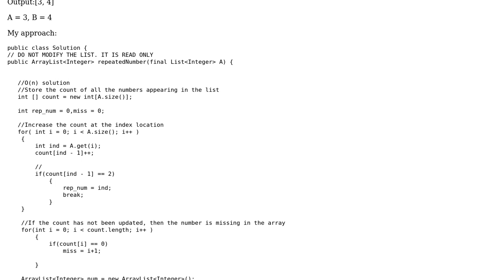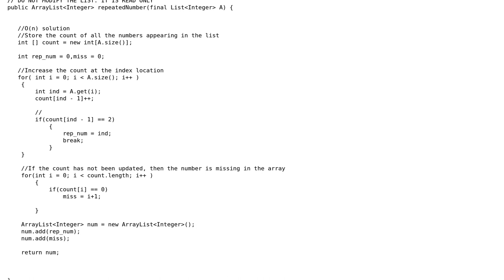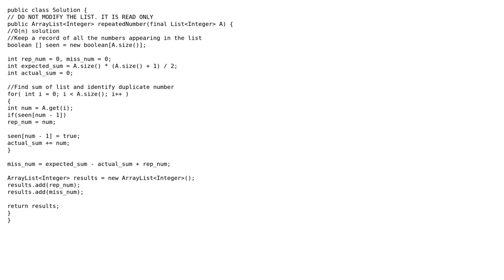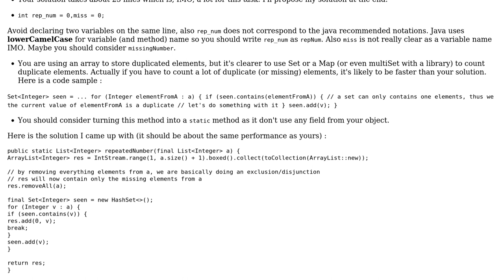Code Review: Return the repeated number and the missing number (2 Solutions!!)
Code Review: Return the repeated number and the missing number

With thanks & praise to God, and with thanks to the many people who have made this project possible! | Content (except music & images) licensed under CC BY-SA | Music | Images & others | With thanks to user Ronan Dhellemmes user kamoroso94 user Jamal user Anirudh Thatipelli and the Stack Exchange Network Trademarks are property of their respective owners. You are responsible for your own actions.